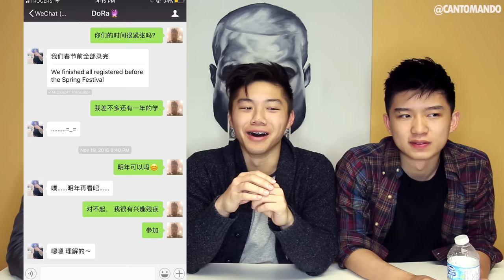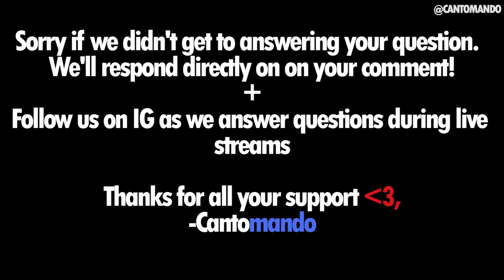Q&A - EDWARD IS WEIRD, MIKE IS DUMB, SHELDON GETS ROASTED! - WE ANSWER QUESTIONS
Thank you all for submitting your questions and here's the Q&A that we promised when we hit 10k subs. It took a while to make but we finally got it done.

We're looking forward to the future and having you guys along for the journey!

Special shout out to Sheldon's girlfriend Zoe who helps a lot with translations and ideas, as well as sponsors us. She was the one who inspired us to revive the channel, and also start the channel. She was there since Chinese teaching days (day 1) before even Mike and Edward hopped on so s/o :). Also shoutout to Mike's GF Tiff who also helps with ideas and makeup too. Also Sheldon's parents who share every one of our videos :) Mike's parents who let us film at their house and give us snacks, and Ed's mom for feeding Sheldon.

PS: If we didn't get to answering your questions, we'll directly reply to your comment where you asked your question. There were TOO MANY questions haha.